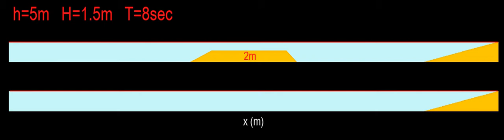Flow-3D V9.4 (submerged compare 2m&free)